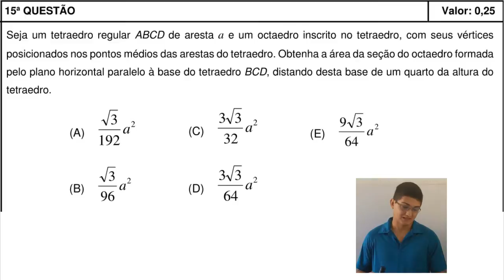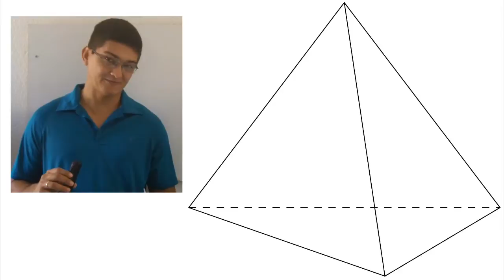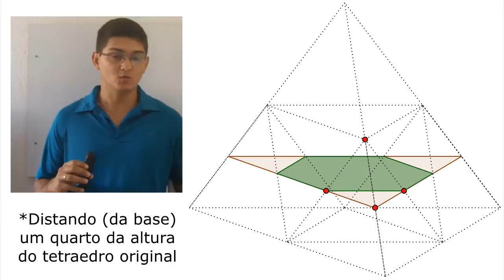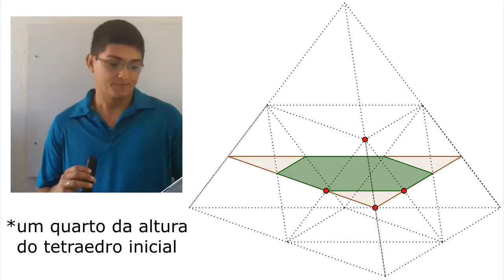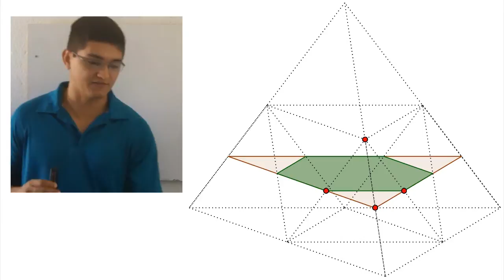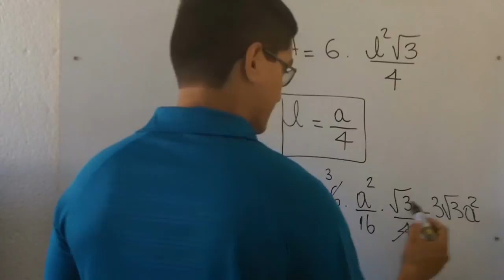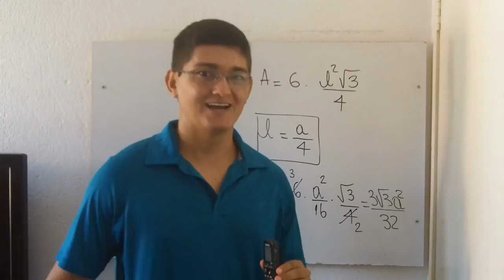Sólidos Semelhantes e Área de um Hexágono [IME 2015, Objetiva, 15ª Questão]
Seja um tetraedro regular ABCD de aresta  a e um octaedro inscrito no tetraedro, com seus vértices
posicionados nos pontos médios das arestas do tetraedro. Obtenha a área da seção do octaedro formada
pelo plano horizontal paralelo à base do tetraedro BCD, distando desta base de um quarto da altura do
tetraedro.

(A) (raiz de 3)/(192) a^2

(B) (raiz de 3)/(96) a^2

(D) (3 raiz de 3)/(64) a^2

(E) (9 raiz de 3)/(64) a^2